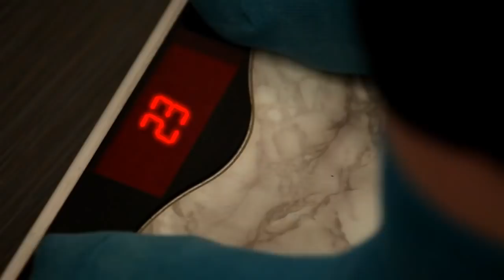Fil Tilen Debela OFFICIAL VIDEO HD + TEKST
Tekst:

 Ovo je pijesma o mojoj bivšoj curi,
Ljubav? Ljubav je zajebana stvar,
Ljubav je slijepa, ammm stvar...Slušaj!

Kad sam je upozno nije bilo tako grozno
Činila se skupa, slatka, plava, glupa
završili smo skupa u kineskom restoranu
samo smo se gledali i žvakali hranu

To se zove ljubav tako mi je rekla,
i gledala me tako vruće da me je opekla
stvarno se zaljubila bez beda
a ja sam samo htio da umoćim frenda

Dani su prolazili falila je sve više
nisam to razumio i ja sam se zaljubio
još od restorana prije tijedan dana
prokleti kinezi i chungkunfu hrana

Parkići, klupice, šetnjice za rukice
kavice, pusice i u autu fukice
Tako ti to ide i onda završiš u vezi
poslušan ko Lassie, šuti, sijedi, lezi

Živjeli smo skupa ,trpio sam teror
ljubav me omekšala ko da popio sam Lenor
i dok moji piju pivo od Tilena ni traga
jer meni moja draga nije dala preko praga

Nisam više mogo, postalo je teško
žmirio na lijepe žene ko' jebeni peško
i ako sam pogledo onda sam najebo
do dućana utorkom, a sex samo petkom

Ggggrizao sam nokte i popppočeo mucat
od stresa i straha po noći buncat
i nije bilo dobro, samnom sve u redu
ljubav počela je pucat, ja zagrlio sam medu

Taj dan sam vidio da je ljubav slijepa
što sam manje volio sve je manje bila lijepa
ustvari, UPOMOĆ, doživio sam frast
njena guzica, sise i dlake su počele rast

Ogromna je bila, oko 150 kila
pa je skočila na Fila
i bilo mi je jasno, za mene je prekasno

Moja cura je debela!!
Ona ne voli ogledala!!
Krevet puca dok se na-na-na...
Ona sve nas bude pojelaaaa! 2x

Sa debelom šniclom namamio sam dragu
kad stala je na vagu, vaga otišla je k vragu
onda je popizdila, pokazala mi trik
nije mogla dignut nogu dobio sam low kick

Tu noć sam skužio da kraj mene ne leži
palim svetla u kuhinji, ona jede i reži
i onda sam vidio da ovo nije šala
i da moja slatka mala, već odavno nije mala

Evo prošli mjesec ja i moj mjesec...
išli na kebača (kebab) i desert, ona plaća
pojela je 12 ogromnih kolača,
gledam i ne vjerujem, kuja ne povraća

Jedan kebab drži, drugi jede treći gleda
i još maše rukom, hoće preko reda
U torbici gilpack možda bude žedna
Jer gajbicu/dvije s mamom pije preko tjedna

A kad se hoće sexat mene boli glava
okrenem se s mjesta i pravim da spavam
al kuži ona fore i ne upali mi uvijek
zadnji put me htjela dok je jela burek

Ovo nije sexy, ona pogleda me i zaželi dobar texy
Ovo, ovo je hladan znoj jer kotljam se po sobi, a još sam na njoj

Kolači...prožvaći.
Igramo se sakrivača, lažem - ne mogu je naći...ha, ha

Gledali smo Titanik, plakala je suze.
Zašto hladan ocean Leonarda uze??
Kada je završilo je pala u bananu
i u suzama je pojela sve jestivo u stanu
Rastegnute majice, pukle su joj tajice
I po sobi skače kad ne stane u hlače
Jednom mi je rekla i da tangice bi htjela,
al nisam našo broj ni kod Đure XXl-a
U vrijeme PMS-a kaže da je željna mesa
U birtiji se opijam jer se bojim sex-a
Umjesto buketa, pola kile vratine
Kad dođem doma pijan da ne dobijem batine
Za rođendan je htjela kućnoga ljubimca, imali smo zeca
i više ga nemamo...
Gdje je kud je nestao...
Tak nekak...